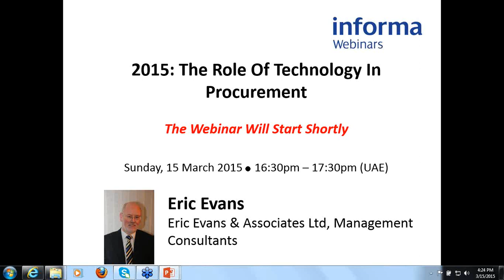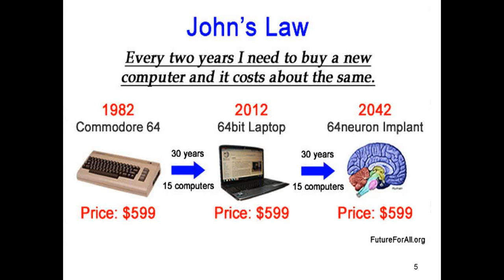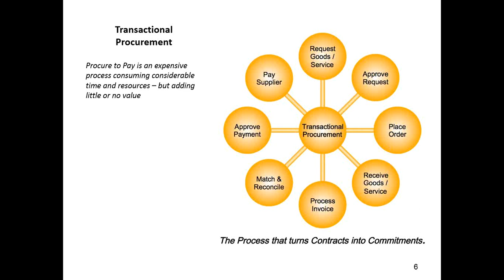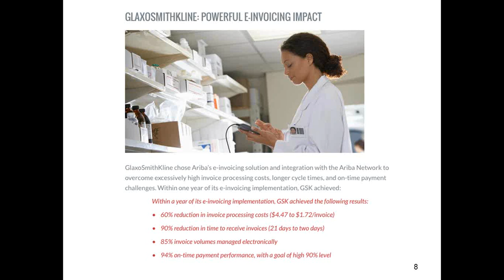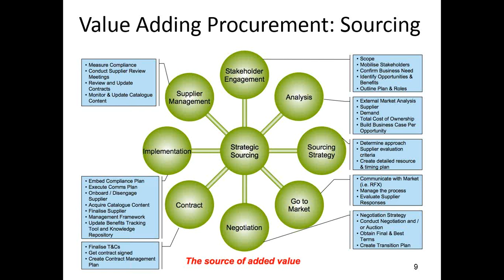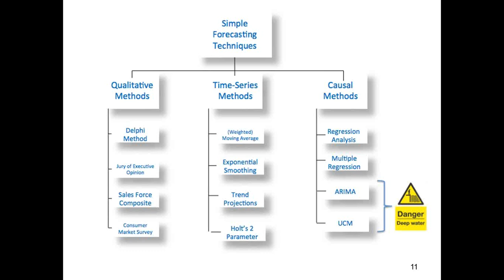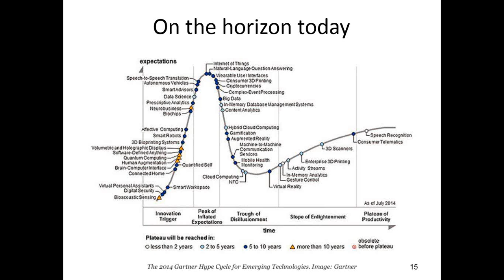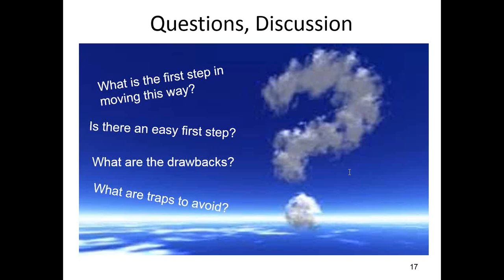Webinar: The Role Of Technology In Procurement – Explore The Possibilities